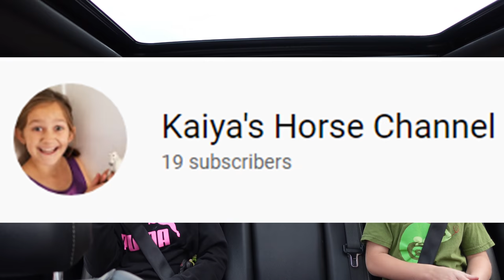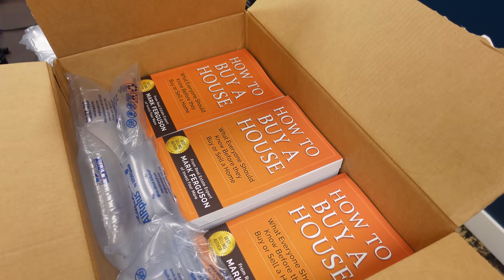A Day in the Life of a House Flipper, Broker, Real Estate Investor, and Author Mark Ferguson!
A lot of people have asked me how my day typically goes. This is not easy to answer because every day I do different things. That is one of the things I love about real estate. Every day is different!

I chronicled my day on a Tuesday to show what we did, where we went, and how I spent my time. I am usually driving all over looking at houses we own, potential deals, or taking my kids somewhere. Haha.

On this day we looked at a number of projects that were being worked on by our contractors and we looked at a couple of potential deals as well. I also spend time in the office responding to emails, looking for deals, brainstorming, and working on my online business. I have tried to hire people to do the things I do not like to do and I focus on the things I like to do.

I also play golf every Thursday, I love cars, and I love to write. I usually write at night after most of the family has gone to bed. I am almost always home by 5 during the week and almost never work on the weekends which is nice!

To get the free book showing how Mark Ferguson has made more than $3 million from rental properties alone

You will also get direct links to some of my most important content, notices for new articles on Investfourmore.com, and special offers.
To see more free content on a daily basis check out the InvestFourMore Instagram
The best way to get in contact with me is through the Insider. I answer any question asked there. As an Insider, you also get access to exclusive podcasts, newsletters, and advanced real estate calculators
The Complete Blueprint – Rental Properties, Flipping, Ect. – Direct Access to Mark
Mark Ferguson’s purpose is to help as many people as he can become financially free through real estate.
Mark has been a real estate investor and real estate agent since 2001, after graduating from the University of Colorado. Mark has flipped close to 200 houses and routinely flips 15 to 25 houses a year. Mark owns 170,000 square feet of rentals and is the managing broker and owner of Blue Steel Real Estate. Mark has also written 9 books that you can find on Amazon
Mark started InvestFourMore in March of 2013 to discuss his rental property investing techniques. Mark expanded InvestFourMore to talk about his flipping business and real estate agent business. InvestFourMore now has 300,000 views a month and is one of the top real estate blogs.